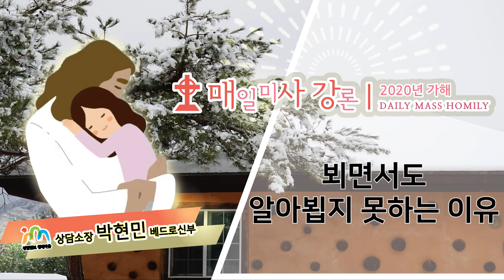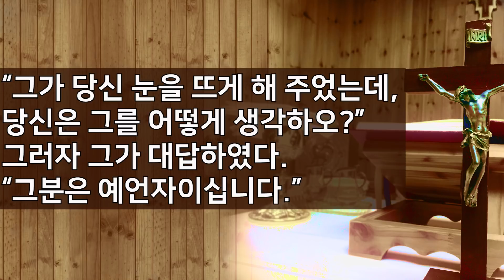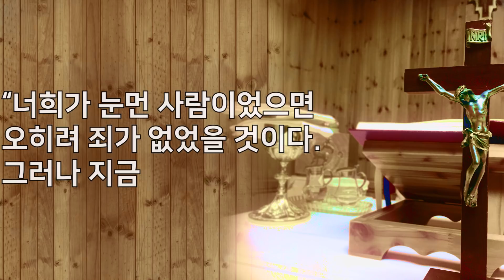20/03/22 박현민 베드로 신부 주일미사 강론 : 뵈면서도 알아뵙지 못하는 이유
오늘은 사순 4제주일입니다.
유튜브를 통한 수익금은 잠비아와 북한 나무 심는 곳에 사용하도록 하겠습니다~!